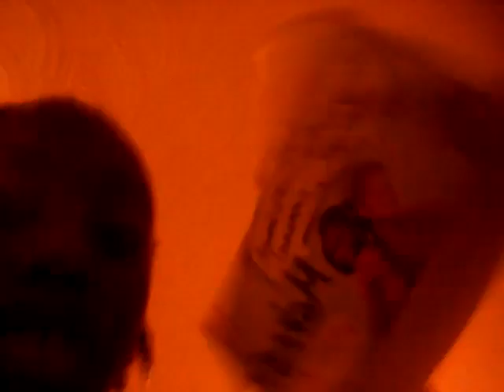Mckayla sawager jager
Mckayla
And kadia